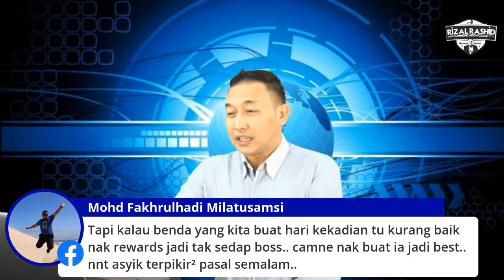3 cara transform perasaan nervous kepada excited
Jika anda tak nak terlepas hadiah super istimewa ini, Daftar terus di 'Waiting List' dan bersedia 9 Disember ini.

Nervous tak boleh dihilangkan, ianya hanya boleh dikawal. Dan lebih baik jika boleh tukar nervous itu kepada teruja atau rasa excited. Jom kita ketahui 3 cara untuk transform perasaan nervous kepada excited.